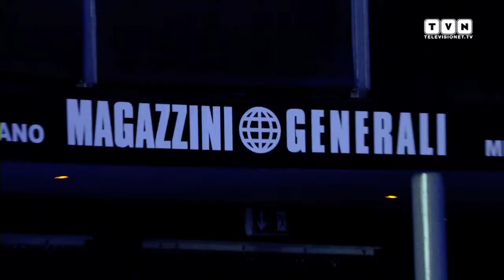International Events&Relational Strategies GrandPrix – Il meglio della kermesse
I Magazzini Generali di Milano hanno ospitato il 2 dicembre 2014 la ventunesima edizione dell’International Events&Relational Strategies GrandPrix, il premio dedicato al connected marketing organizzato da TVN Media Group. Questa edizione la vince la campagna “Post-it Super Sticky – 4eversticky – Come rimanere attaccati per tutta la vita” realizzata da Wrong Advertising/MY PR per 3M Italia. Una serata all’insegna della comunicazione e intrattenimento, sul palco si sono alternati molti ospiti musicali introdotti dalla loro mentore Caterina Caselli: Raphael Gualazzi, Giovanni Caccamo, Marianne Mirage e per concludere uno scatenato dj set by Andro.id from Negramano. Hanno condotto la serata Luca Viscardi e Grant Benson.
Ai nostri microfoni i protagonisti!